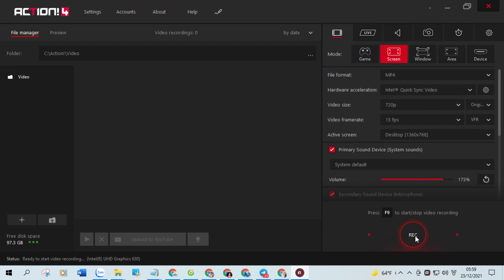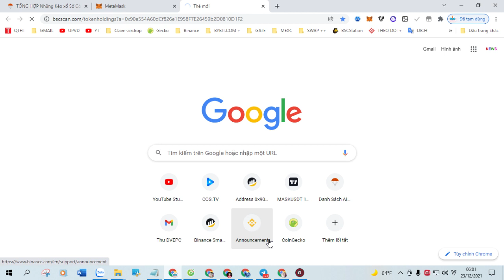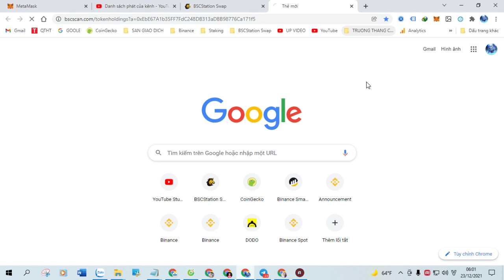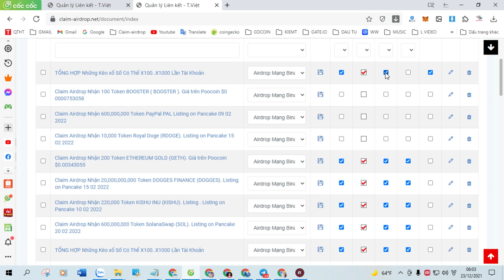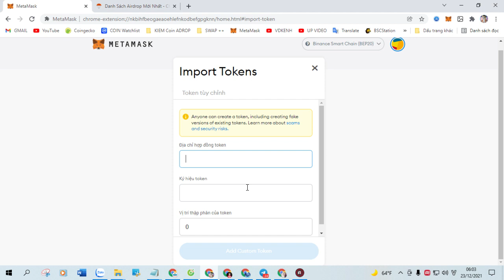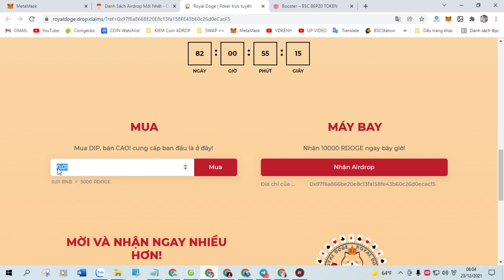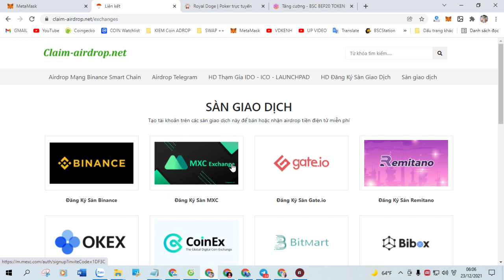Claim Airdrop Nhận 40 Token ZooDao Token (ZAO), Mạng Bsc Ví Trustwallet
+ Bước 1: Sao chép Contract :  0xa07c55bdd2053475c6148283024d552e011b42c8

+ Bước 2: Truy Cập Web Tại Đây Click ( Claim Airdrop ) Nhận Token